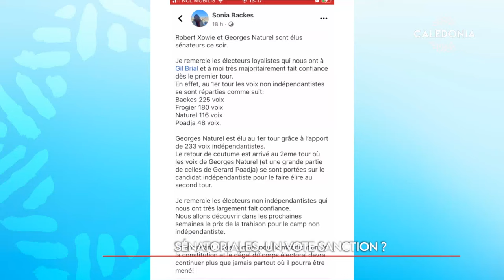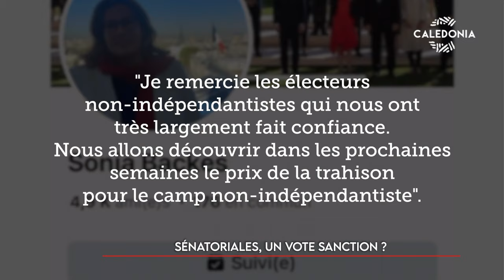Sénatoriales, un vote sanction ?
[Diffusé dans le JT du 25-09-23]
Georges Naturel et Robert Xowie sont les deux nouveaux sénateurs de la Nouvelle-Calédonie. Un moment historique puisque c’est la première fois qu’un indépendantiste accède au Sénat. Avec 307 voix, l’ancien maire de Lifou devance au second tour la secrétaire d’État Sonia Backès.